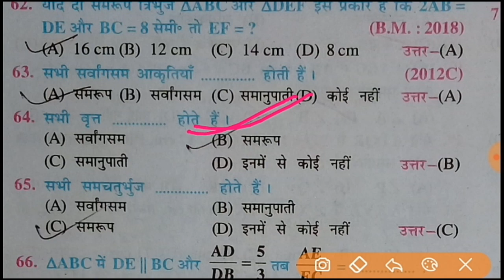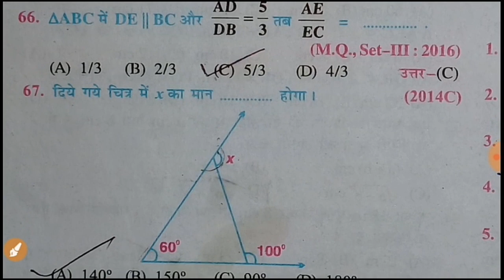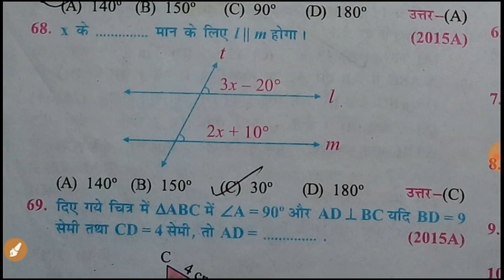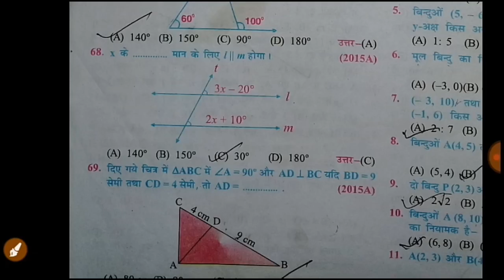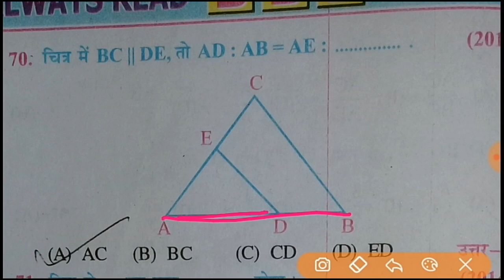Math Exercise 6 (त्रिभुज) Class 10th vvi objectives question 60-71 solutions in hindi part 4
mathex:-6objectivequestion class10th bseb
वस्तुनिष्ठ प्रश्न बिहार बोर्ड मैट्रिक 2020
matric exam vvi objective question math 2020 Bihar Board
Mathematics solution class 10th in vvi objective question
class 10th objectives question vvi
class 10th bbd Solutions in hindi
class10th math chapter 5 objective question
vsk vidyasagar singh
veer coaching centre tetradh
vidyasagar sir class10th math